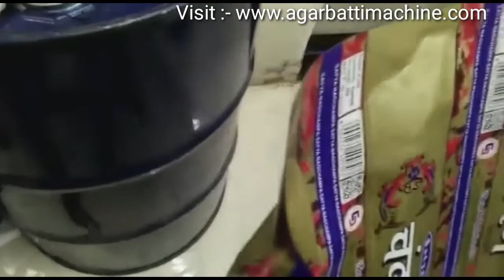அரியலூரில் உள்ள அகர்பட்டி இயந்திர தொழிற்சாலை விலை | Agarbatti Making Machine In Ariyalur